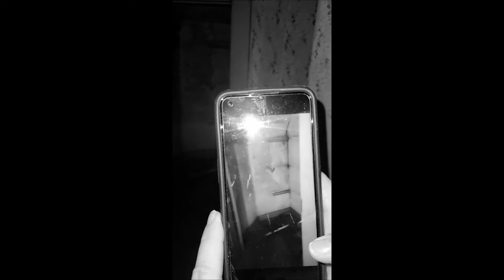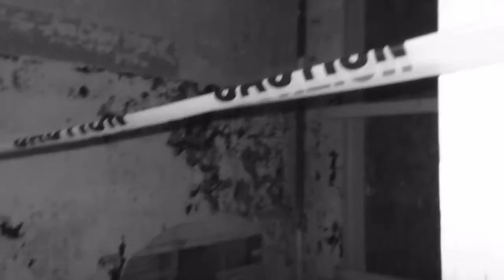Gregg-Crites Octagon House Season 1 Ep 1 - Paranormal Investigation By FYNDING Paranormal!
Tommy and the FYNDING Paranormal Team visits a Old Home in Circleville Oh that was built in Late 1855 to Early 1856 by George Gregg! The Gregg-Crites Octagon House was moved in 2004 to be saved from a retail store called Walmart from tearing it down! No documents of any  deaths in the beautiful Historical Landmark throughout the years. Since April of 2022 Tommy has personally got involved with the Octagon House in orders to save and preserving it by raising money from conducting events. Tommy is the property manager he conducts Self-Guided Flashlight Tours and he books Private Investigations for other Paranormal Teams to spend entire night inside! Tommy also volunteers his time, hard work and dedication, equipment and fuel with mowing and keeping the Octagon House looking clean and fresh for all the views to see. Reports from other Investigators has documents unexplained situations inside of the Octagon House things like shadow figures, intelligent responses, strong energy feelings and footsteps. Please watch Tommy and the FYNDING Paranormal Team as they Investigated the Gregg-Crites Octagon House. This Investigation was and Unique and different Investigation for a Test Theory just to see what they can get. This was an amazing Investigation with truly amazing evidence.